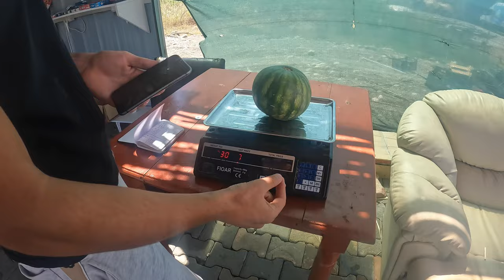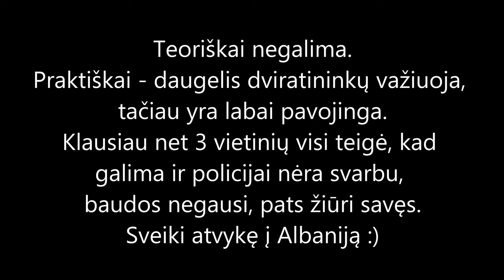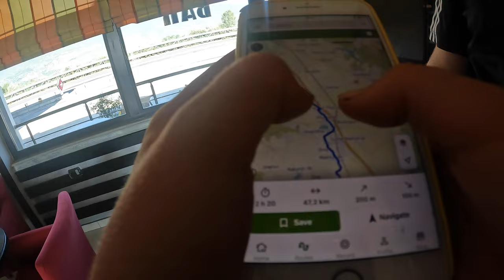Neįtikėtinas žmonių gerumas | Išskirtinė Balkanų šalis - Albanija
Sveiki,

Albanijaaaaaaa uch :)))

Swedbank:
Erika Andrilionytė
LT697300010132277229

Paysera:
Erika Andrilionytė
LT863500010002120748